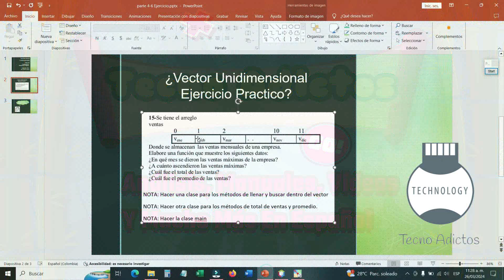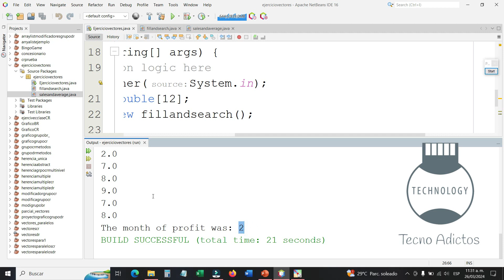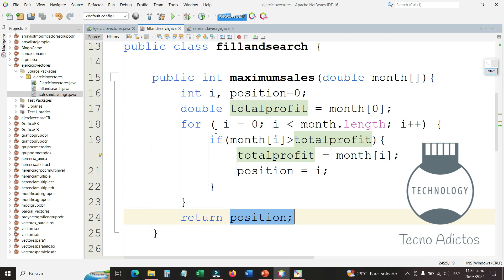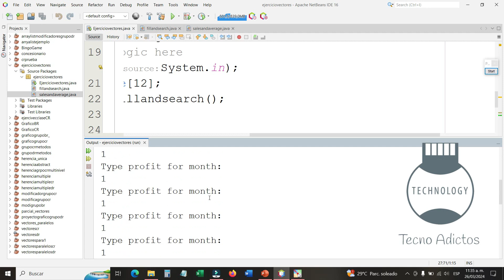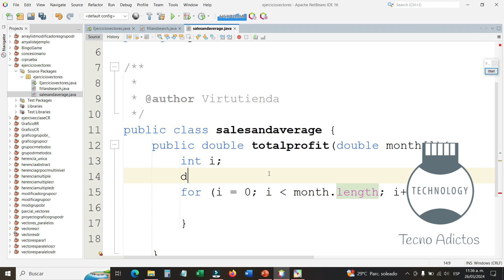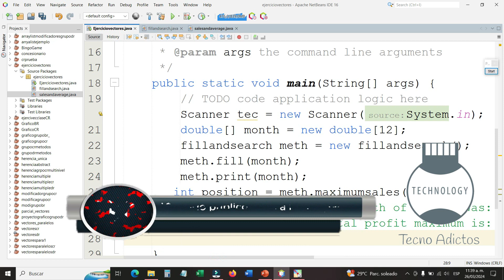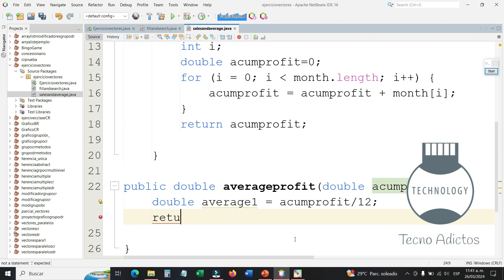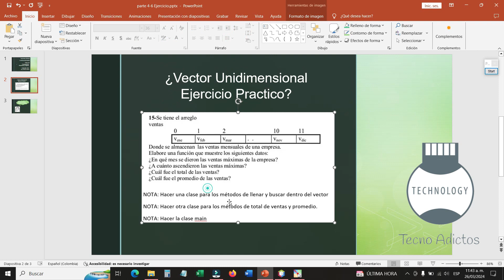💻​ Aprende JAVA desde CERO: Ejercicios Prácticos sobre Vectores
💻​ Curso JAVA desde CERO | Vectores Ejercicio Practico Parte 4-7

Java es un lenguaje de programación y una plataforma informática que fue comercializada por primera vez en 1995 por Sun Microsystems. Hay muchas aplicaciones y sitios web que,probablemente, no funcionarán a menos que tenga Java instalado y cada día se crean más. Java es rápido, seguro y fiable. Desde portátiles hasta centros de datos, desde consolas para juegos hasta super computadoras, desde teléfonos móviles hasta Internet, Java está en todas partes, que es ejecutado en una plataforma no tiene que ser recompilado para correr en otra. Java es, a partir de 2012, uno de los lenguajes de programación más populares en uso, particularmente para aplicaciones de cliente-servidor de web, con unos diez millones de usuarios reportados.

En el video se trata:

Se realiza un ejercicio practico de vectores, donde se involucran los metodos:

1. Llenar vector
2. Buscar en el vector el numero maximo
3. Calcular el total de sumar todas las posiciones
4. Sacar promedio del valor total.

Cualquier comentario no duden en escribirlo.

Tienda Online